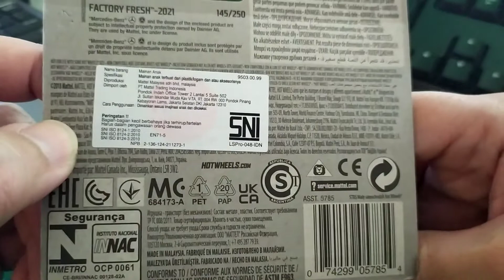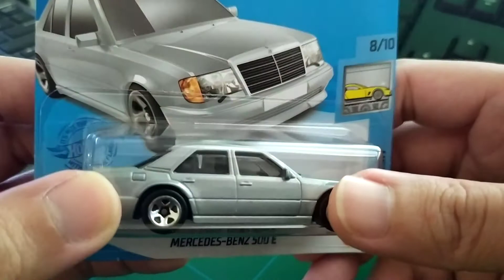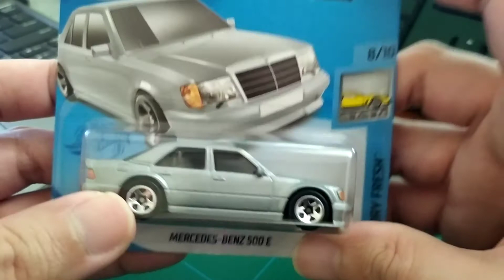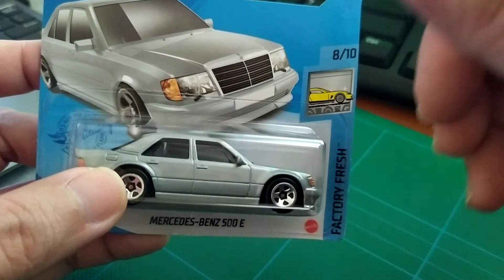055_Diecast Mercedes Benz 500E by Hot Wheels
Sedan berkelas dari merci ini adalah idaman para bapack-bapack...